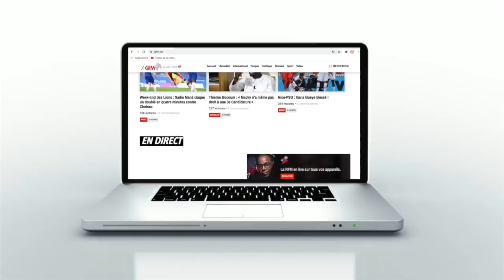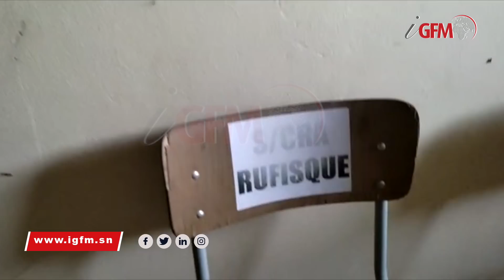Stade Ngalandou Diouf : les terribles images des dégâts !!!